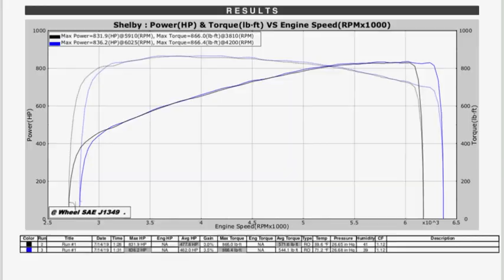Street Machine Weekend 2019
My experience at Street Machine Weekend in Lethbridge, Alberta. What a great time, with thousands of other cars. Organized and unorganized cruises, multiple car shows, 100’ drags, dyno time and late night burnout contests, just wicked!!